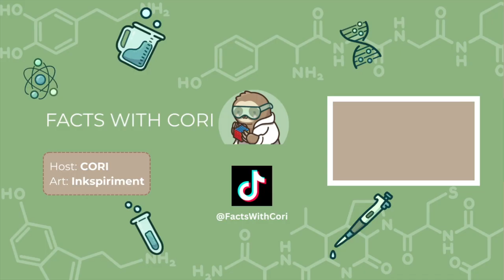LOOK UP A TOUCAN SKULL 🐦💀 | 08.17.2023 (LIVE Recording)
Seriously. I love making people look up a toucan skull for the first time. Go on, do it. Do it!